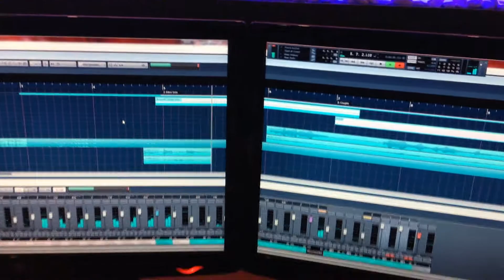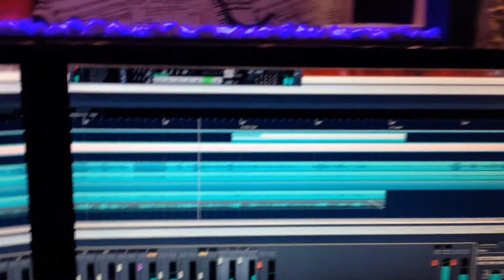Δημητρης Παπαδαμης Recording Acordeon - Studio Instruments